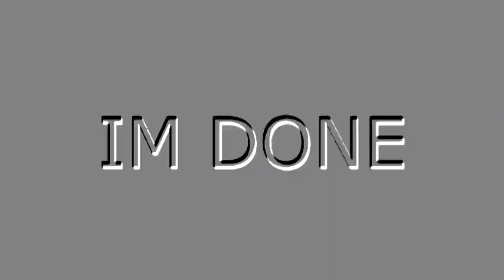Veg Replace Tennis Gil Meets Bubble Puppy For The First Time! 🐶 Full Scene for Kids Bubble Guppies